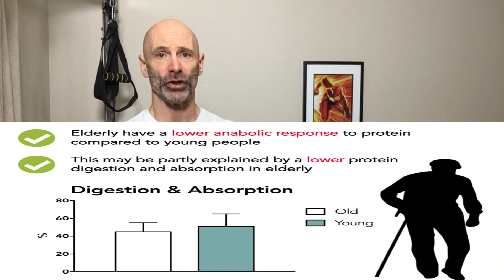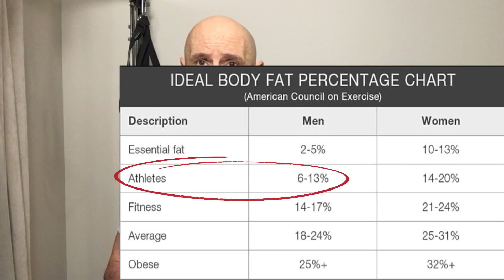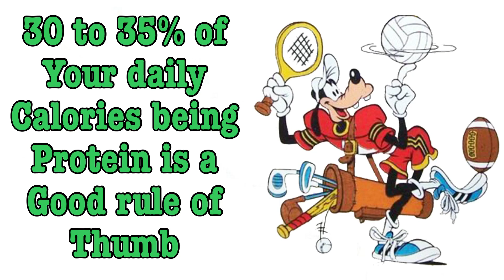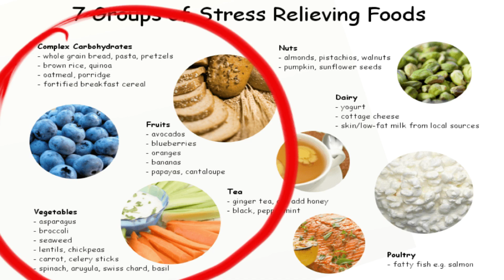Protein Mistakes You’re Probably Making (Reach Your Goals)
Protein mistakes you’re probably making (this is why you’re not reaching your goals)

Protein is a powerful macronutrient that can help us reach our goals. If we want to lose weight, it aids us in reducing our food intake by improving satiety or feelings of satisfaction from a meal. It also helps to ensure the weight we lose is fat and not muscle.

If our goal is to build muscle, protein provides the amino acids we need for new growth.

There’s a limit to how much benefit we can get from protein and how much depends on our goal.

The recommended daily intake for protein is .36 grams per pound of bodyweight or .8 grams per kilogram. This might be okay for a younger sedentary man, but this number doesn’t allow for goals like building muscle or losing weight.

Nor does it recognize that as people get older, they lose protein sensitivity and require more protein to accomplish the same tasks as when they were younger.

So mistake number one is not having the right amount of protein to reach your goal.

Our protein needs are different depending on whether we’re focusing on losing weight or building muscle.

They did a study looking at athletes, with the oldest being 40 and the youngest 18. They split them into 2 groups and put them in a 40% calorie deficit which is high, especially for athletes who are typically already lean.

One group had 1 gram of protein per kilogram of body weight, and the other had 2.3 grams per kilogram or just over 1 gram per pound. This worked out to 35% of their calories. Athletes, are often around 6 to 13% body fat. After 2 weeks, they found the low protein group had lost twice the muscle the high protein group did.

Leading the researchers to recommend a protein intake of 1 gram per pound or 35% of your daily calories for weight loss.

 If we’re as lean as the typical athlete, we’re probably not trying to lose weight.

Still, having 30 to 35% of your daily calories being protein for weight loss is a good rule of thumb—leavings plenty of room for the other macronutrients we need.

What if we’re lean enough and want to build muscle. Do we need more or less protein?

They did a meta-analysis on 49 different studies that included 1863 participants determining that a protein intake greater than 1.6 grams per kilogram which converts to .73 grams per pound of body weight, didn’t build any more muscle.

We need less protein when we’re building muscle than when we lose fat. This is because protein isn’t the preferred energy source for the body. It will use carbohydrates first, sparing our muscle mass and freeing up the protein we've eaten to be applied to new growth.

If you’re overweight, you may be somewhat insulin resistant and not using carbs properly. Once you're lean, the body starts to function more efficiently, and carbohydrates become an essential part of your nutrition plan. Of course, I’m talking about whole food carb sources and not processed junk.

You shouldn’t be in a calorie surplus to build muscle unless you’re already lean. Then you can use .73 grams of protein per pound of body weight as a guide.

This works out to approximately 25% of our daily calories. As an over 50 man, I keep mine at 30% to help offset any anabolic resistance I might’ve developed.

This brings up the next mistake people make. They only track protein intake. All the macronutrients play a role in not only good health but muscle growth. Carbs help reduce cortisol, a hormone that can cause muscle breakdown.

Fats are important for good hormone function.